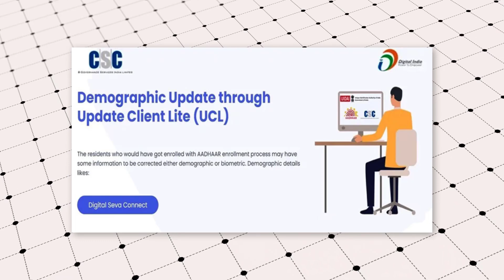aadhar me mobile number kaise jode | आधार कार्ड में मोबाइल नंबर कैसे जोड़े सिर्फ 1 से 2 घंटे में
aadhar me mobile number kaise jode online
mobile number aadhar card link
aadhar me mobile no update kaise kare
aadhar card me mobile no kaise update kare 2024

                                                        Jitendra Singh